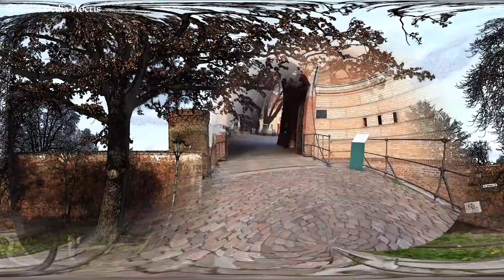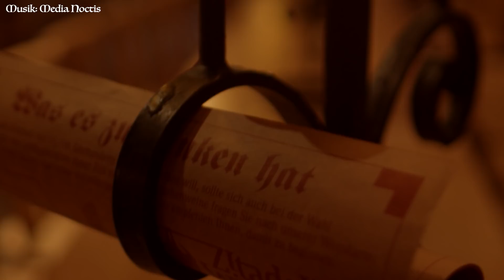Nostria erhebt sich 39 FINALE [1/2] - Audienz bei der Königin [Pen and Paper]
Du liebst Hörspiele und penandpaper ? Wir erklären diesen Dienstag zum DSADienstag und spielen das größte Pen and Paper Europas: Das schwarze Auge in der 5. Edition (DSA).

Wir bedanken uns bei all unseren treuen und liebgewonnenen Fans und hoffen das euch die 2. Staffel ebenso gut gefallen wird. Schaut nach dem Finale unbedingt rein in unsere 2. Kampagne Sternensplitter.

Auf unserer Website findet ihr nicht nur das Abenteuer in Romanform aus Lysanders Feder, sondern auch unsere optionalen Regeln, sowie Fokus- und Hausregeln aufgelistet.

Du möchtest noch mehr von unserem Gasthaus? Dann schau doch mal hier vorbei:

Schließe dich unserer Community an und erlebe weitere spannende Abenteuer in unserem Gasthaus auf unserem Discord Kanal:

** Du kannst uns auch durch den Kauf unserer Produkte unterstützen. Wir bieten Ini-Schilder für den Meisterschirm an

** Gasthaus Layout & Logo von Heiko Raschke